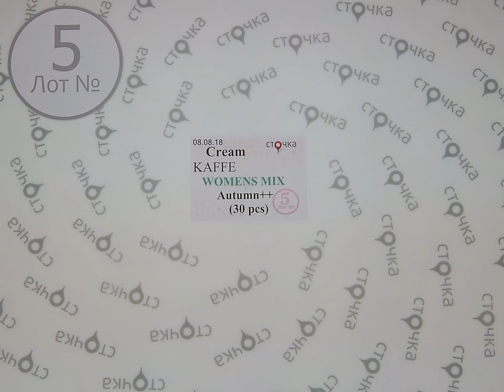CREAM KAFFE WOMENS MIX Autumn++ 5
CREAM KAFFE WOMENS MIX Autumn ++ (лот №5)
Женский микс (сток)
Страна: Дания
Сезон: Осень
Цена за ед.: 9.38 евро
Кол-во в мешке,шт.: 30
Цена за мешок: 281.4 евро